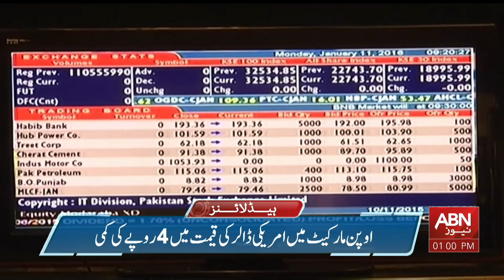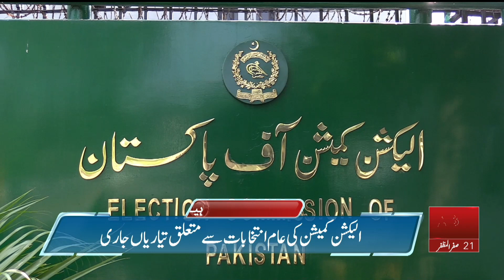Dollar Price Decreased | ABN News Headlines 01PM | 8 September 2023